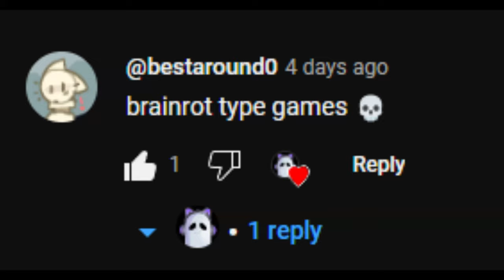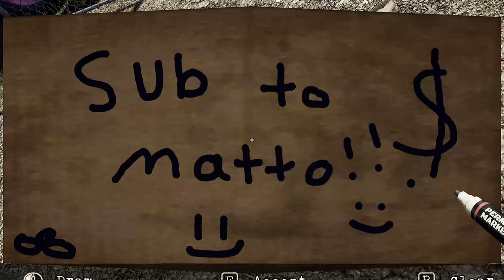the musty and quirky highs of bum simulator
Simulators can be very... diverse. Bum Simulator, developed by Ragged Games asked me the simple yet thought provoking question of - What if YOU were a bum? Enjoy my yapping.